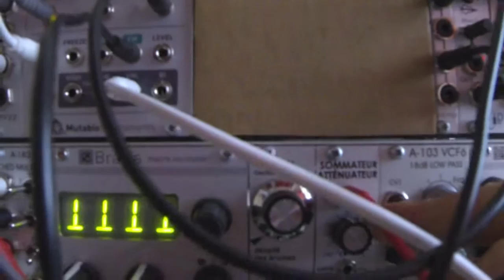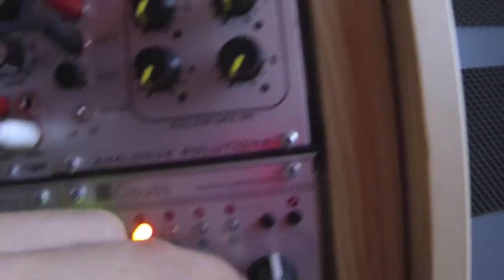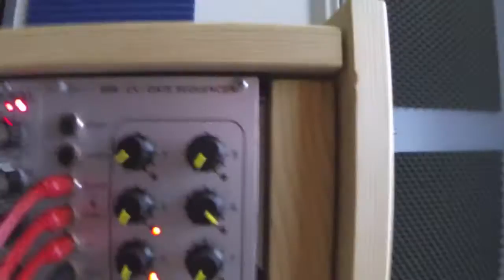Eurorack Glitchy Session w/ Braids, Clouds, Tides & Wogglebug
Hello !

Having fun with the modular synth, absolutely no external effects involved ! The master clock comes from ableton ( for the swing ! ).
A lot of random involved ;)

Modules used :

Mutable instruments : Steams, Clouds, Tides, Braids
Tip-top audio : Z4000 envellope
Doepfer : A 103-6 filter, A 190-2
Make noize : Wogglebug V1
Eowave: Titan, sommateur, Zone B.F